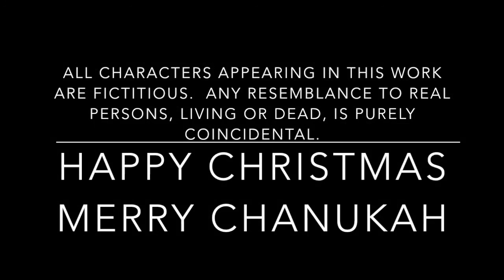Happy Christmas Merry Chanukah: The Final scene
Uncut final scene: Happy Christmas Merry Chanukah Directed by Sharon Rushing
In this scene, Gary Klavans & Kipley Brown conclude the evening

Happy Christmas Merry Chanukah Starred: Kipley Brown, Lee Sherman, Charles Wells Marie Helene_roux, Christian Arroyo-Denlo, Steve Barnett, Sally Jackson and was performed live at the Company of Angels Theatre.